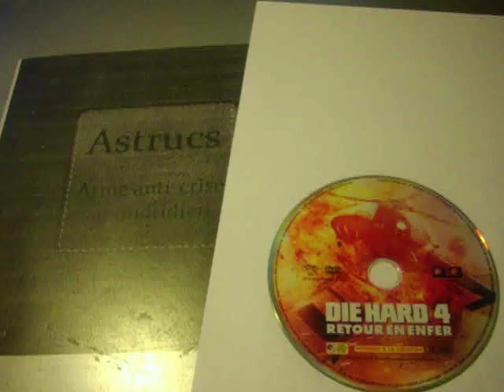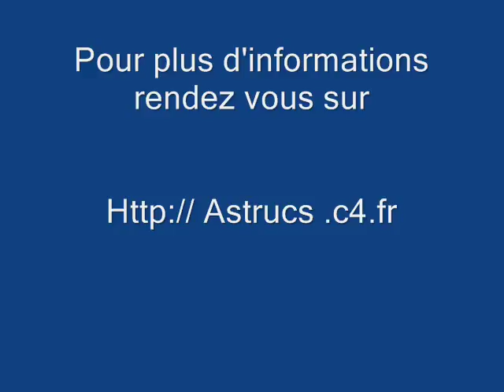La Boite de CD ¤ Astrucs ¤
Voici un petit tutoriel vous expliquant comment fabriquer une petite boite de CD de secours a l'aide d'une simple feuille a4

Pour plus d'informations, visitez notre site et n'hésitez pas a nous contacter